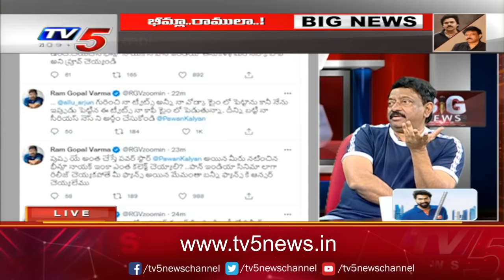RGV Response On Pushpa Movie In Bollywood Industry | TV5 News Special